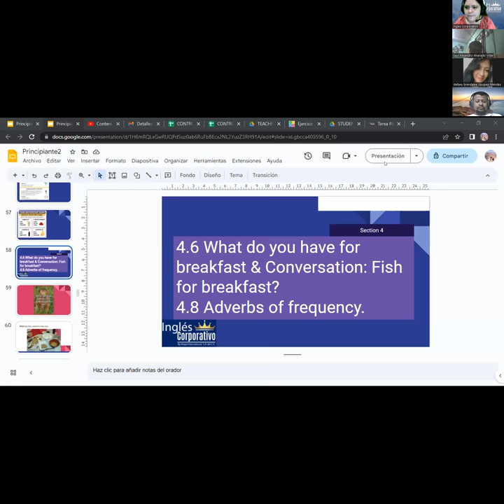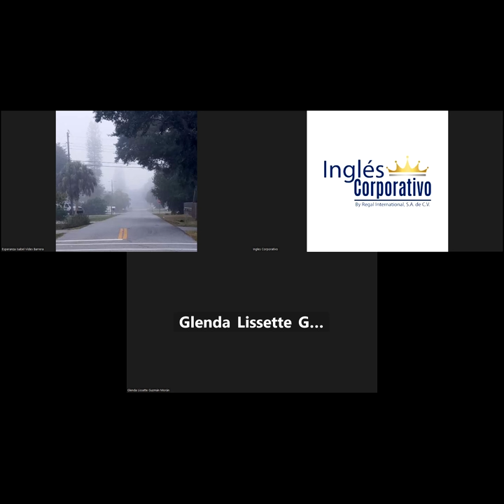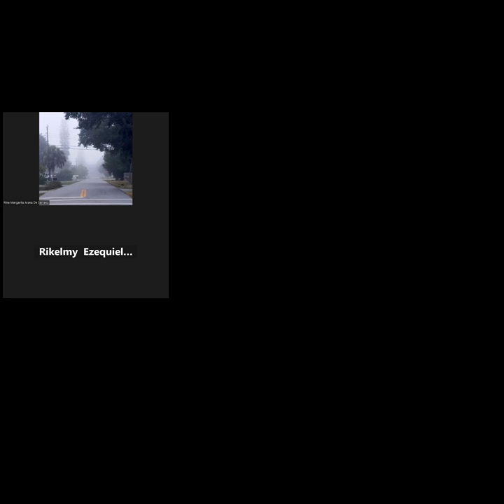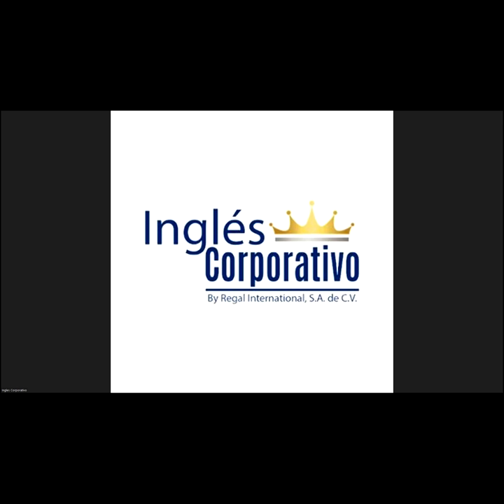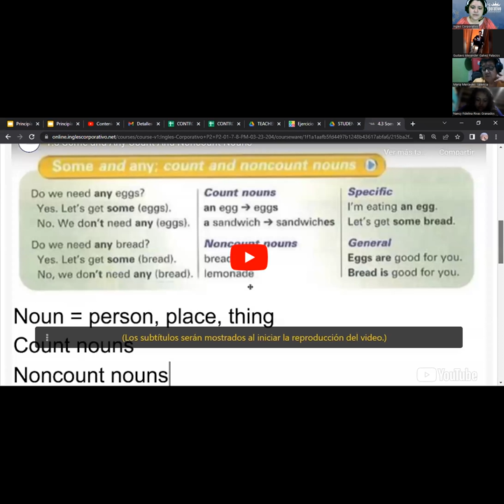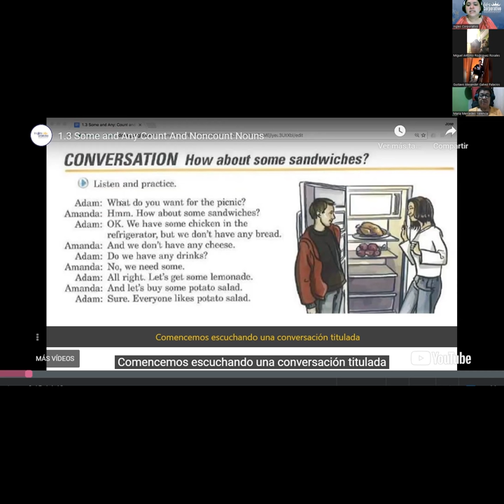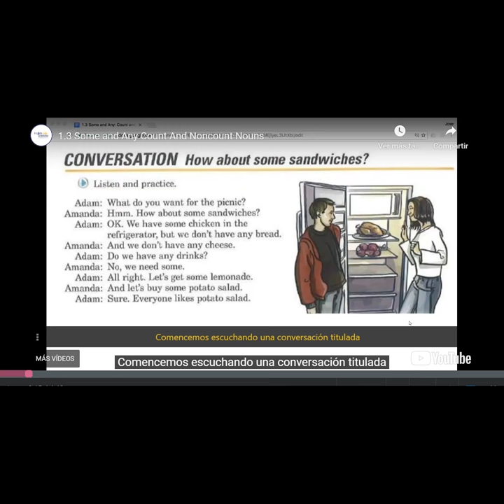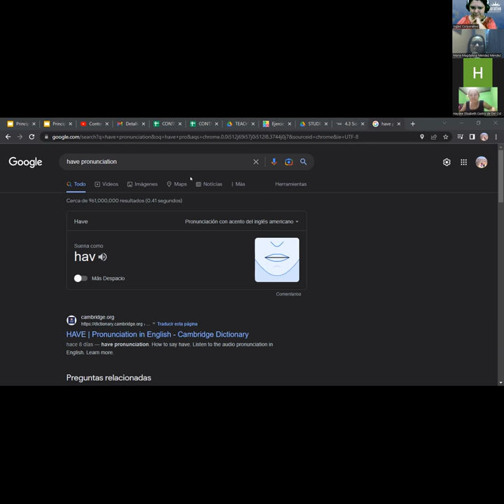SESION 10 - 15/03/2023 - FI-REGA-122 - RODRIGUEZ - Count and Noncount Nouns & Conversation